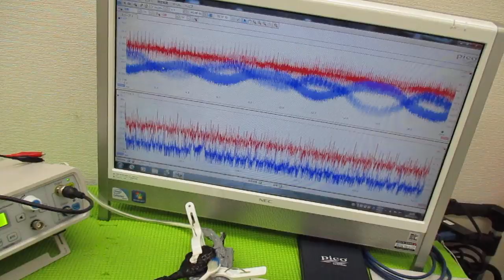超音波と表面弾性波（オリジナル超音波システムの開発技術） ultrasonic-labo